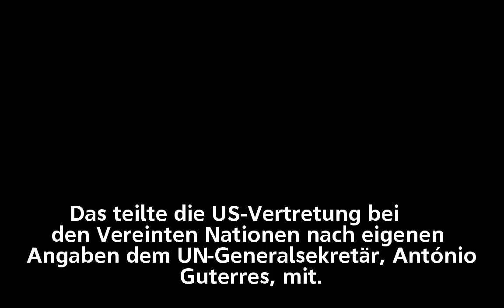Vereinte Nationen: USA ziehen sich aus UN-Flüchtlingsvereinbarung zurück